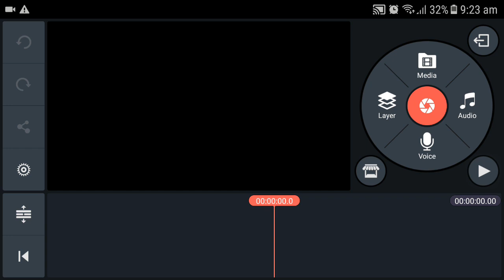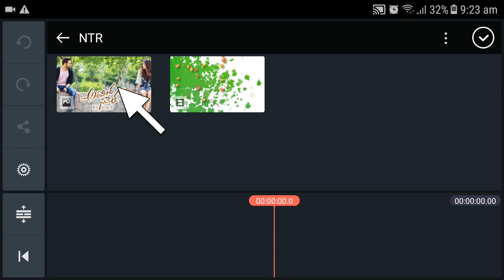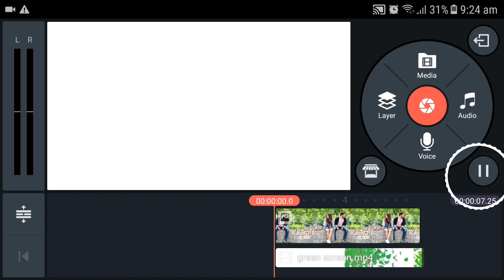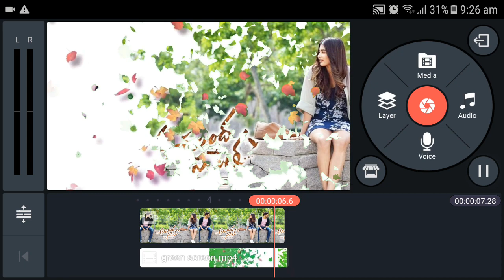Aravinda Sametha motion poster in Kinemaster | create lyrical video in telugu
kinemaster app : Aravinda Sametha motion poster in Kinemaster | Motion Poster in android, learn video editing in telugu